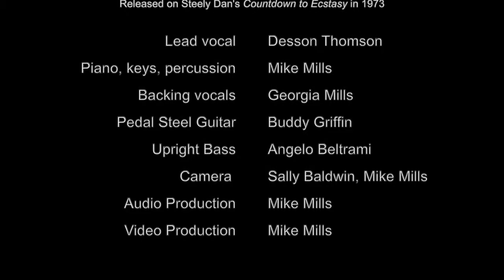Razor Boy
Written by Walter Becker and Donald Fagen for their 1973 release "Countdown to Ecstasy."

Vocals - Desson Thomson
Piano, keys and percussion - Mike Mills
Pedal Steel Guitar - Buddy Griffin
Upright bass - Angelo Beltrami

Camera - Sally Baldwin and Mike Mills
Video and sound production - Mike Mills